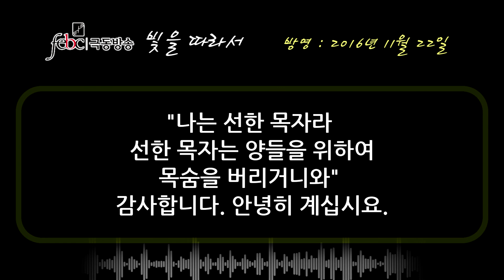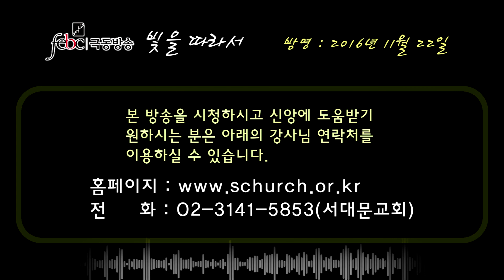GNTV 어윤영 - 빛을 따라서 85강 : 나는 선한 목자라